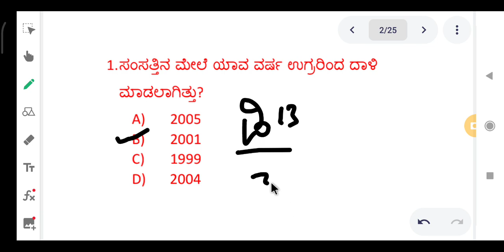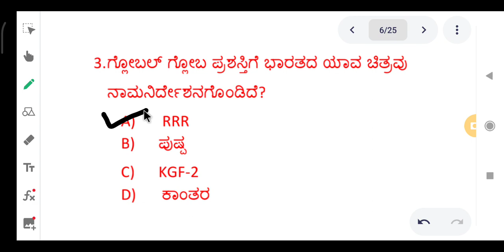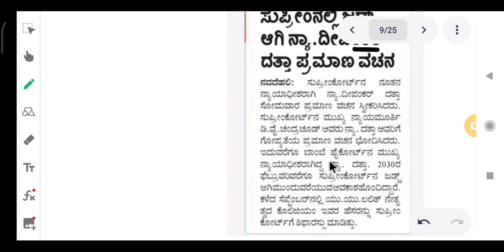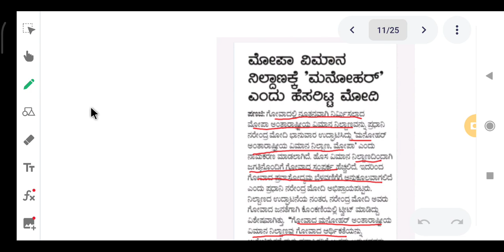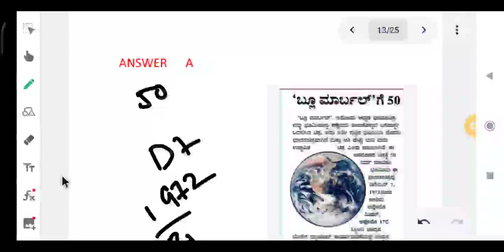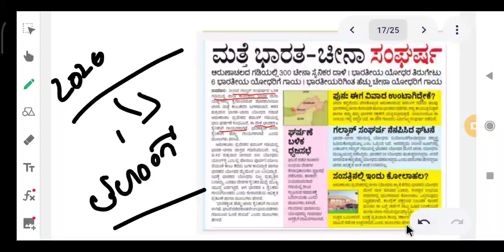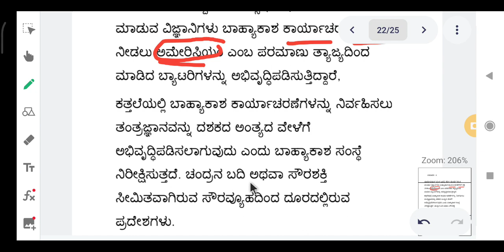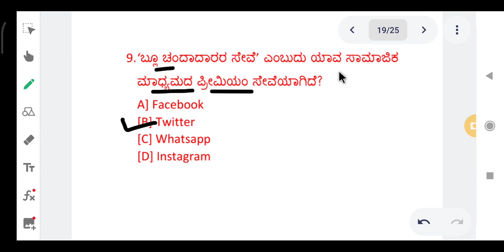ಡಿಸೆಂಬರ್ 13#currentaffairs current_affairs currentaffairstoday #